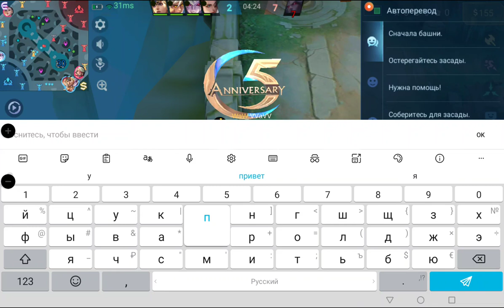MLBB RUBY (Mobile Legends Bang Bang Руби)